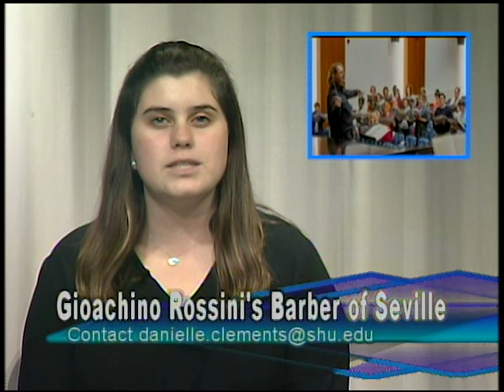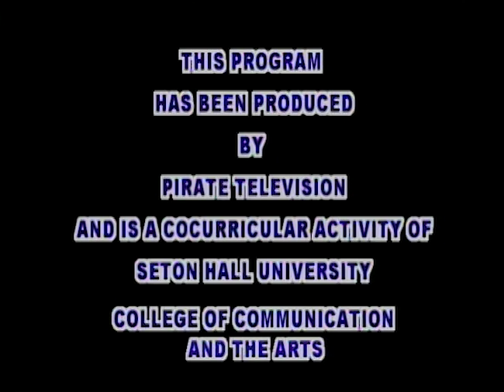Pirate News, November 14, 2018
Meagan Gonzalez and Olivia Klein bring you the latest in Seton Hall news, including the School of Theology Facebook Live and David Freund's "Gas Stop" art exhibition. Christian Gardner has your latest Seton Hall Sports update and finally Aliezah Hulett has your five day weather forecast for the South Orange Area.

Follow Seton Hall Pirate TV on Facebook, Twitter, and Instagram for all the Seton Hall news you need to know!